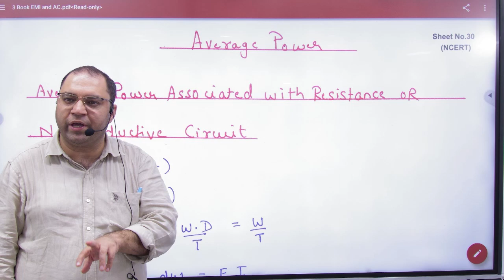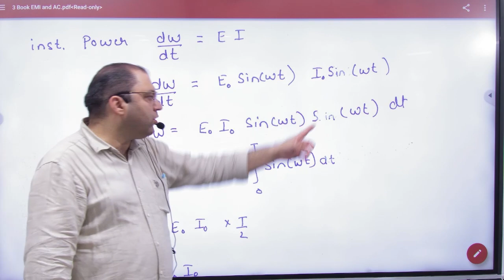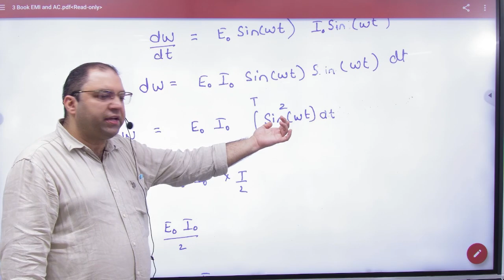10 Average power in only resistor